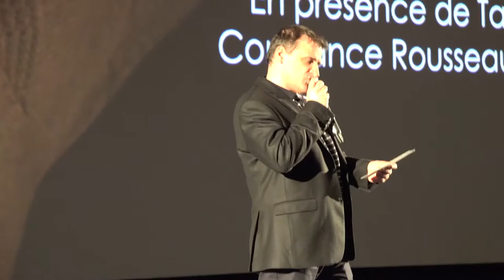Le Secret de la Chambre Noire - Tahar Rahim, Constance Rousseau (UGC Bercy, 07/03/2017)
Tahar Rahim, Constance Rousseau, Malik Zidi, le compositeur Grégoire Hetzel et les producteurs Jérôme Dopffer et Michiko Yoshitake assitaient à l'avant-première du film "Le Secret de la Chambre Noire" de Kiyoshi Kurosawa à l'initiative du distributeur Version Originale. Une production Film-In-Evolution et Les Productions Balthazar, en coproduction avec Arte France, Bitter End et Frakas Productions.